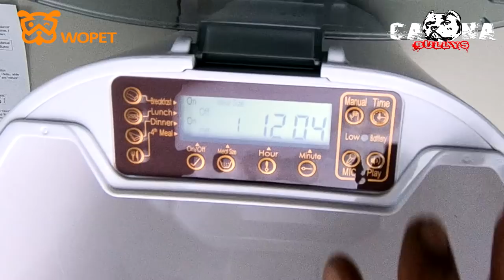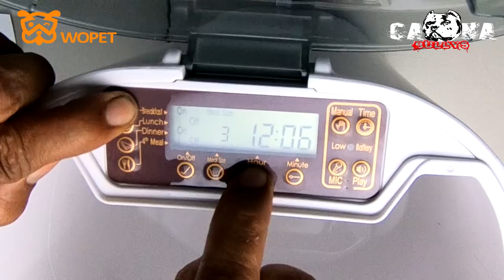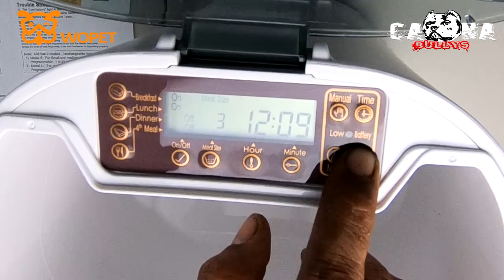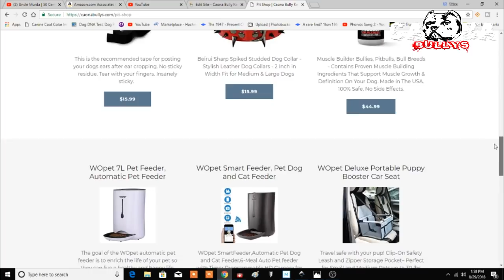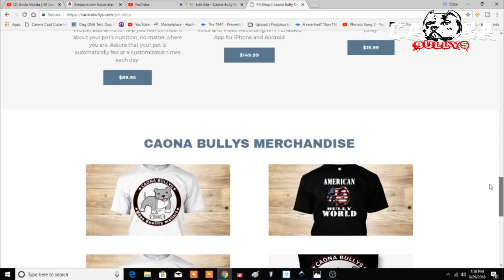Is The Wopet Automatic Pet Feeder Worth Buying? My Honest Review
Today we tested The Wopet Automatic Dog feeder on our American Bullys and Pitbulls. How did it hold up? Your gonna have to watch the video and see..

contact Wopet to get coupon for this product(and coupons for other stuff)

Like wopet Facebook fan page, you will have chance to get free products to try out.

for more Recommended products for your Bullys and Pitbulls!

Caona Bullys prides it's self in producing some of the most beautiful and functional Bullys pits on the planet.

Located in Broward County Florida